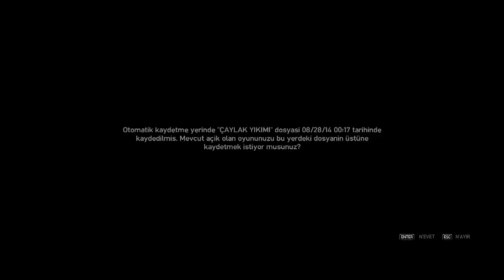GTA IV Bölüm 15- NOOB ÇETELER